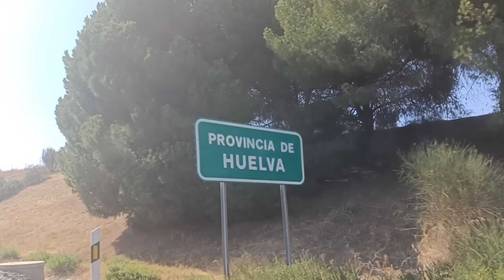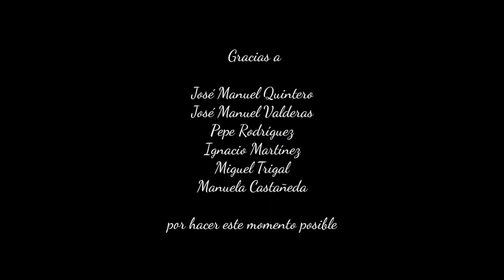Volver, verte y revolverte